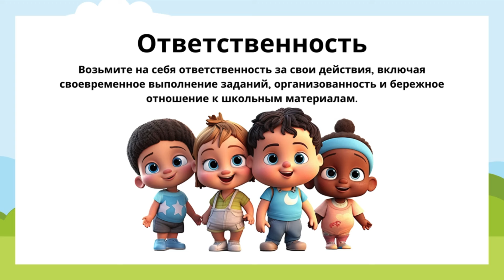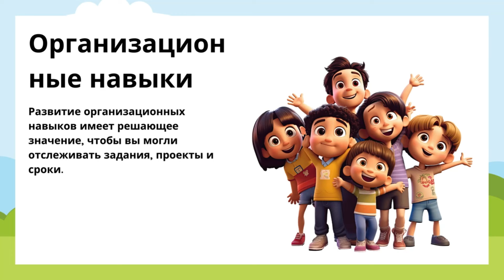Правила занятий в классе - Детские истории